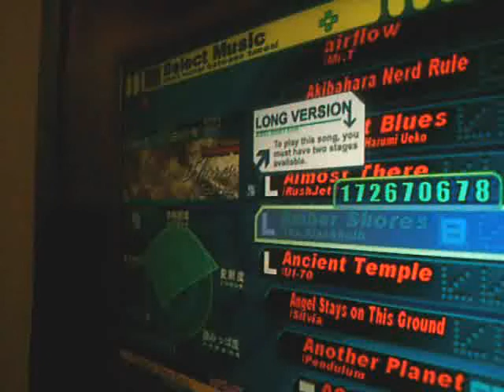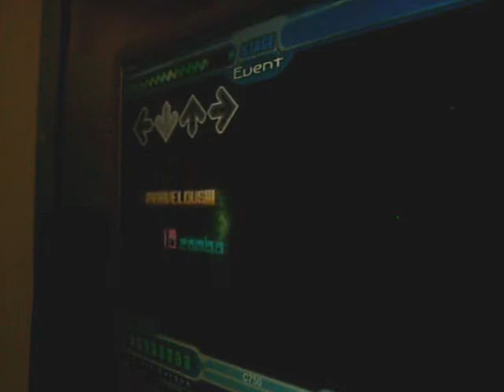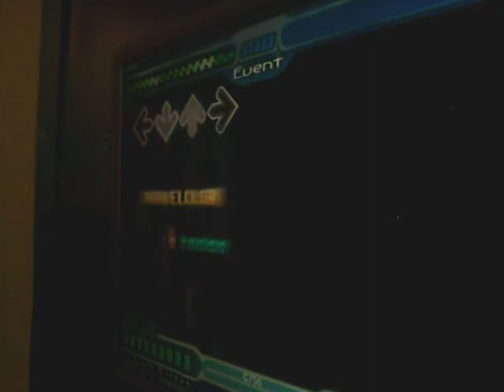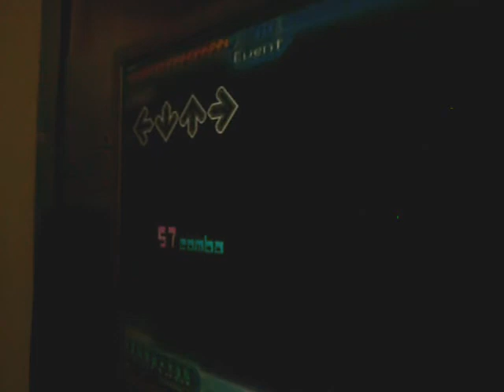Flash Gordon Plays - Amber Shores